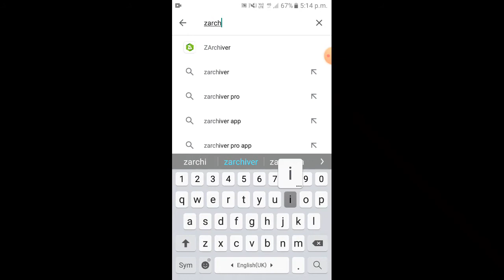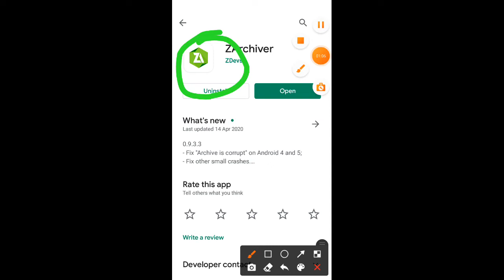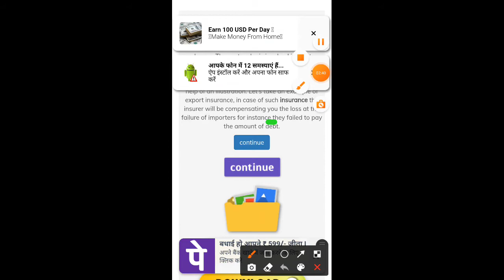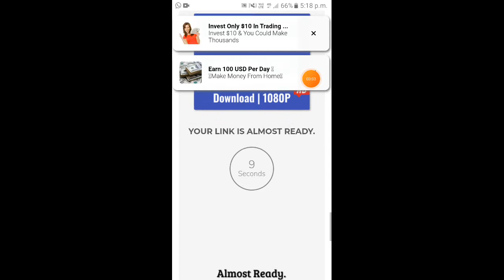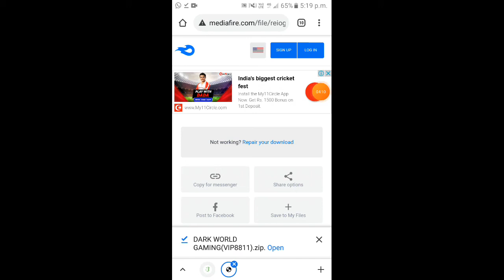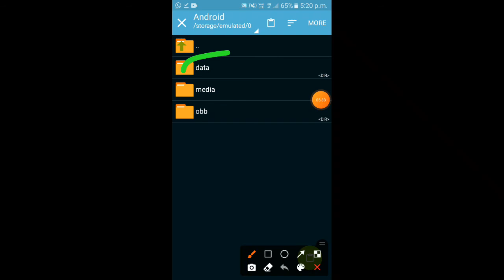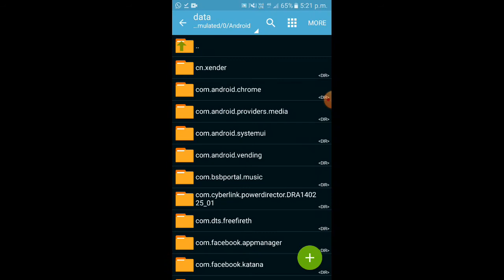How to get free gloo wall skin in free fire .কীভাবে gloo wall skin free পাবে।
Your Questions :-